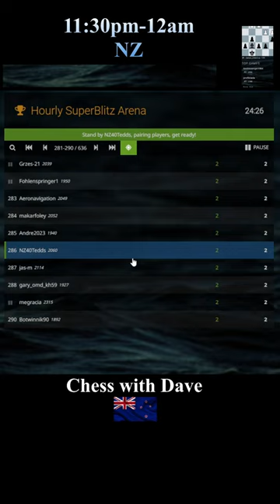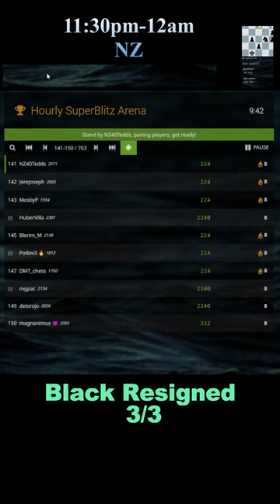"3/0 Blitz Chess 11:30pm-12:00am Blunders Flags Paranoia Luck Skill Swindle Stalemate? Repetitions?"